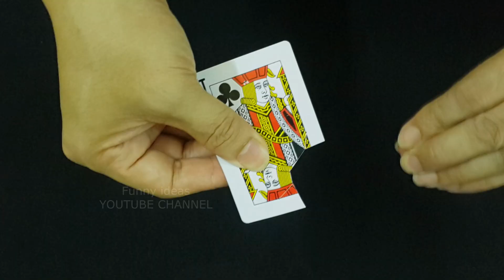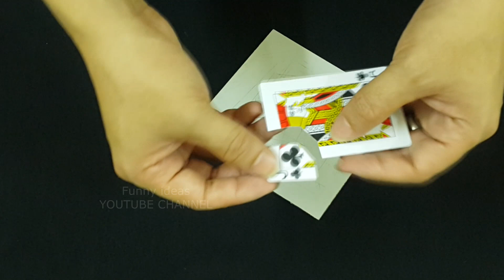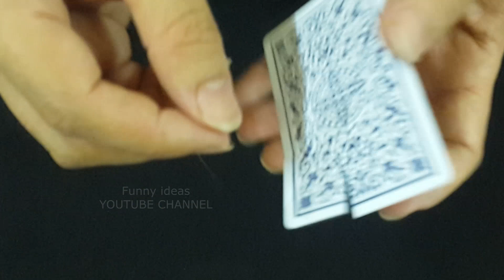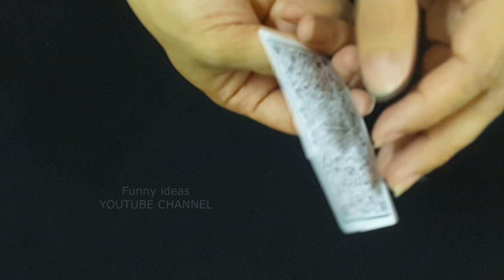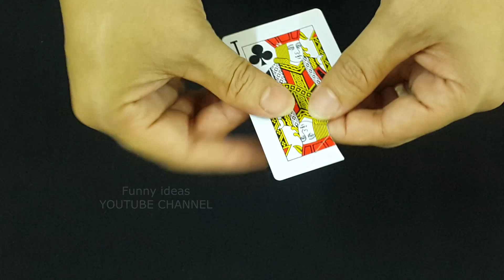One of The Best Magic Tricks I Want to Show You